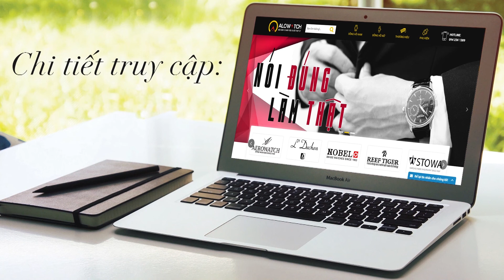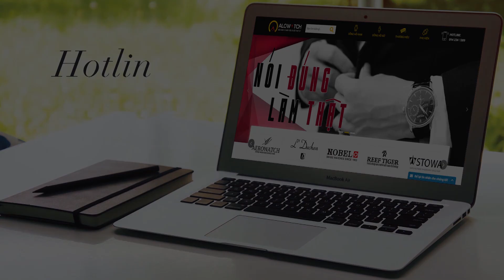Đồng hồ cơ lộ máy Reef Tiger RGA1975 PBB - Rồng bay phượng múa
Đồng hồ lộ cơ (automatic) máy Reef Tiger RGA1975 PBB - Rồng bay phượng múa

- Showroom 1: 114 Nguyễn Lương Bằng, Đống Đa, Hà Nội
- Showroom 2: 102 Bạch Mai, Hai Bà Trưng, Hà Nội